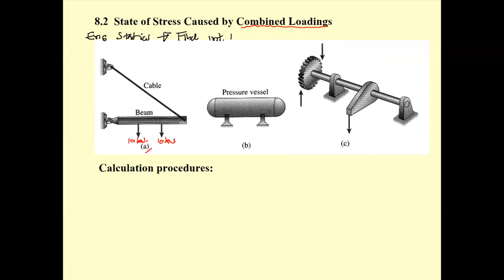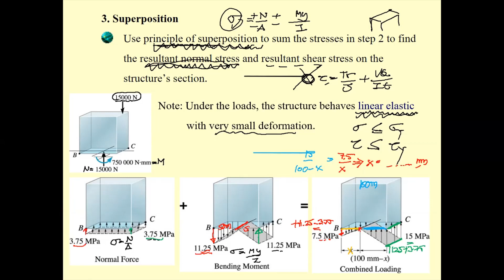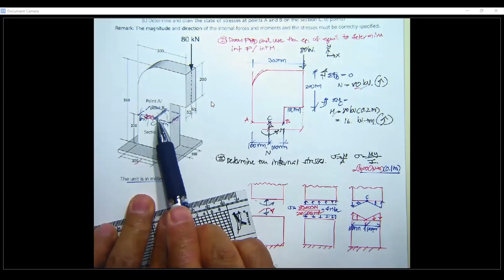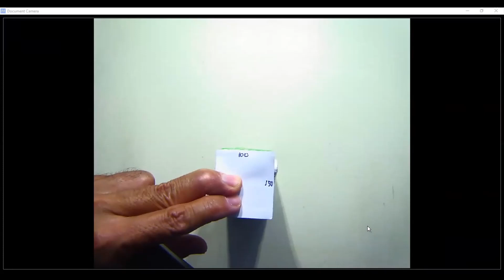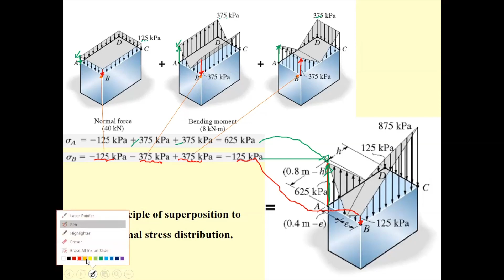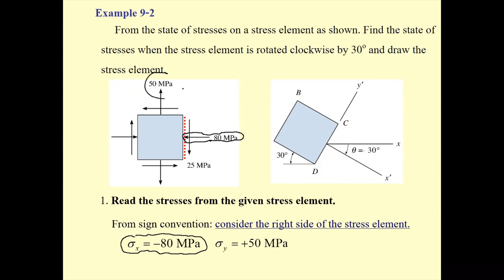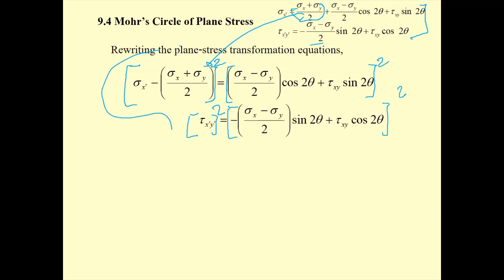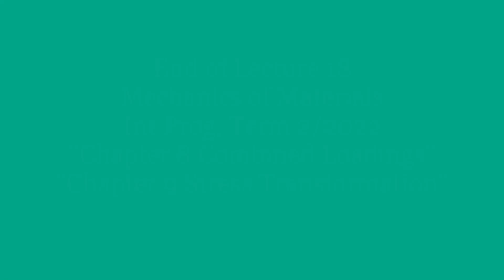18 Chapter 8 Combined Loadings Chapter 9 Part 1 Mechanics of Materials for Int Prog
Lecture 18
582212 Mechanics of Materials
Trimester 2/2022

Contents:
A. Chapter 8 Combined Loadings Example on 3D frame.
        8.2  State of Stress Caused by Combined Loadings
B. Chapter 9 Stress Transformation
         9.1 Plane-Stress Transformation
         9.2 General Equations of Plane-Stress Transformation
         9.3 Principal Stresses and Maximum In-Plane Shear Stresses
         9.4 Mohr’s Circle-Plane Stress
         9.5 Absolute Maximum Shear Stresses